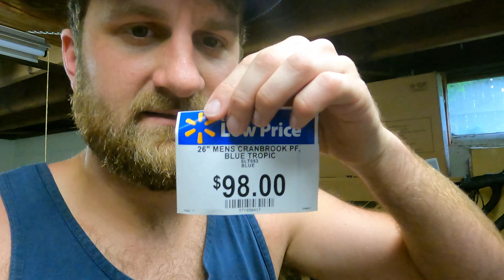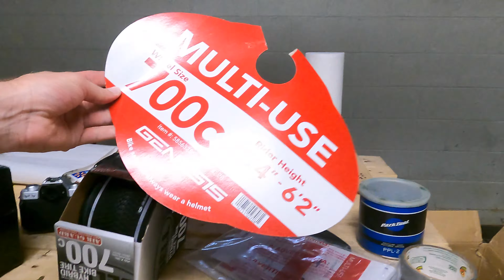May the July 5th be with you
Take a look at what a good Sunday involves for me